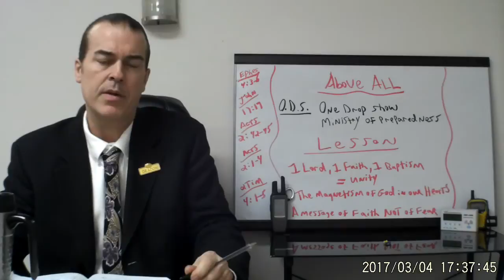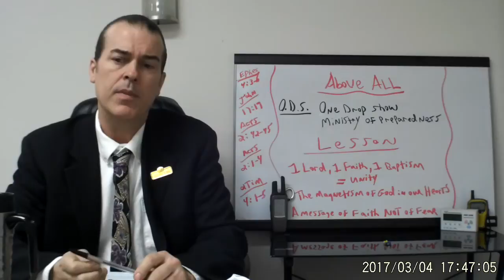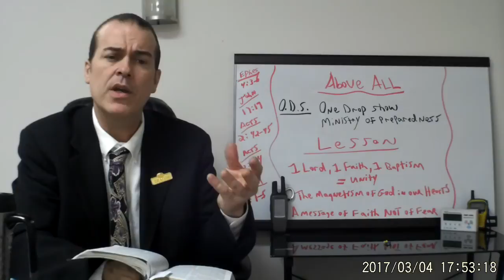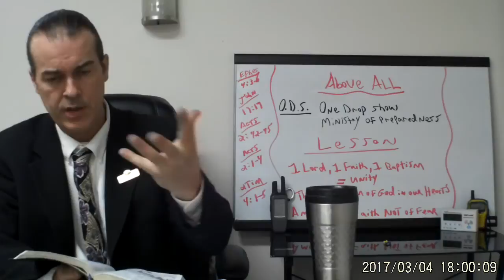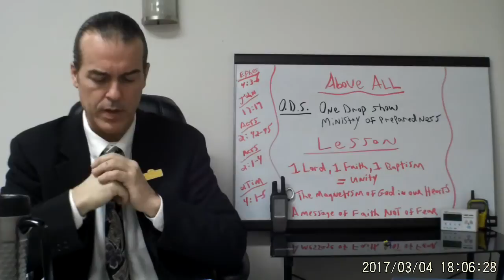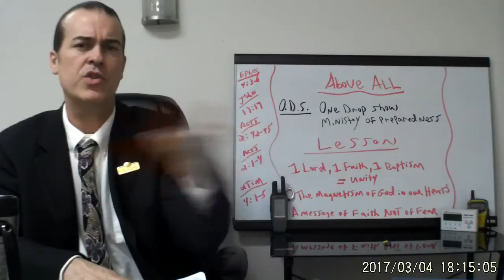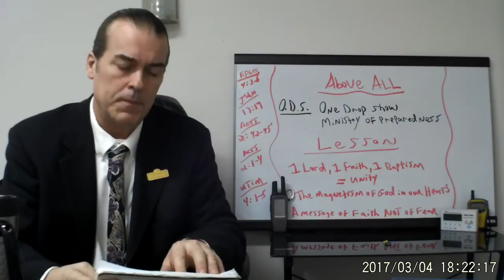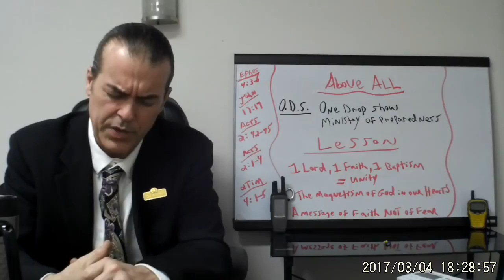Prep Min 3-4-17 Like Magnetism, God IS "Above All" - Unity, Faith, Fellowship and Obedience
What is it that allows us to exist, to maintain, to sustain ?  What is it that is the cohesive glue keeping our faith, our unity, our focus on God ?   Like magnets we are held to our faith by the non-tangable force called the Holy Spirit, yet the bible calls the HS a person.  This leaves us back to our faith, yet which even that is not of our own, but a gift thereof the HS.  Be the glue, become that which causes unity among those who are lost and those in need simply a smile or a hug.  Now take all that love and let it resonate into pondering "how to" apply that in an aftermath situation from a catastrophic event so you can better preach the Gospel, Amen.  This is a message of faith, NOT of fear.  GBY